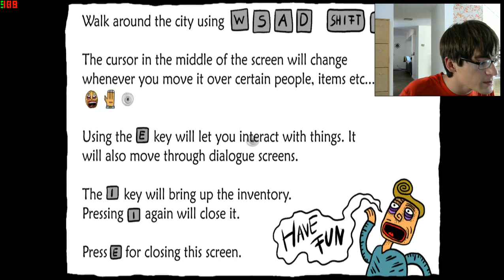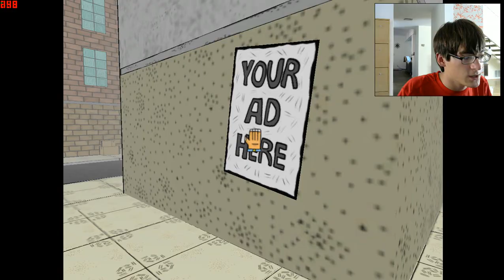saltbox the wierdest game